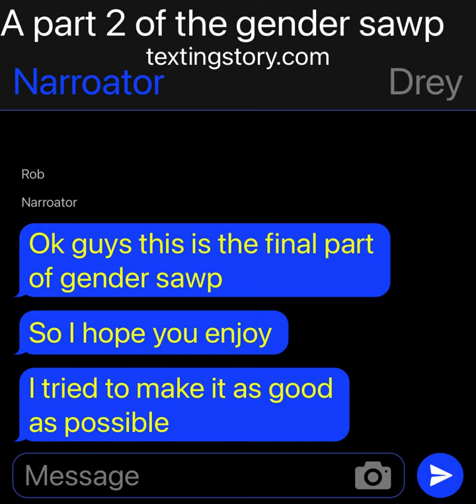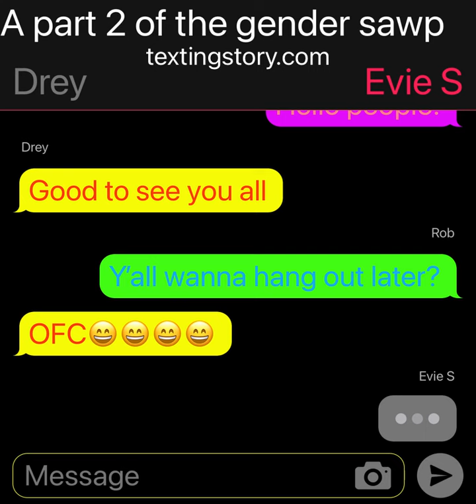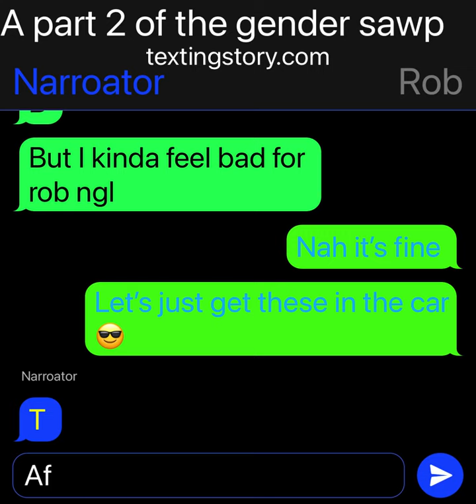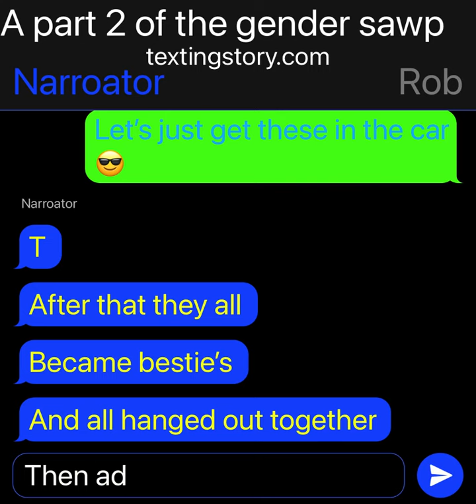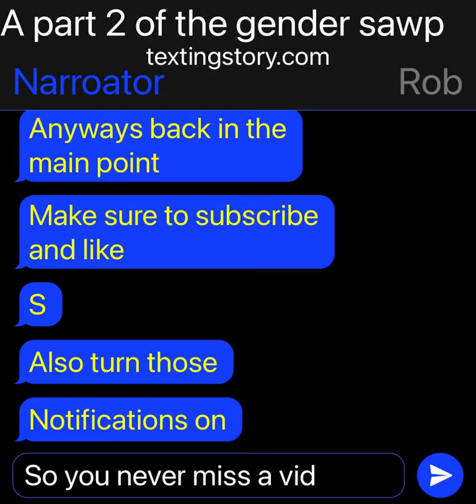The final part😄